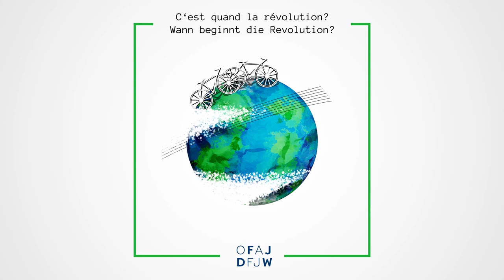Kurze Anleitung zur Rettung der Erde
Notre premier épisode du podcast “C’est quand la révolution? / Wann beginnt die Revolution?” est en ligne! Nous avons eu l’honneur de questionner personnellement l’auteur Cyril Dion, militant et réalisateur français, sur son livre, les effets à long terme du Covid-19 sur le climat et autres. Nous vous proposons une intro passionnante - accessible en allemand ainsi qu’en version franco-allemande. Bonne écoute!
Unsere erste Folge des Podcasts “C’est quand la révolution? / Wann beginnt die Revolution?” geht online! Wir hatten die Ehre den Autor Cyril Dion - ein französischer Aktivist und Regisseur - höchstpersönlich zu seinem Buch, den Langzeit-Effekten von Corona auf das Klima und Co zu befragen. Freut euch auf ein spannendes Intro - das sowohl auf deutsch, als auch in deutsch-französischer Version verfügbar ist. Podcast ab! :)